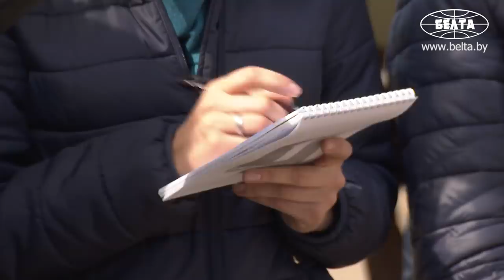Лукашенко о дебатах Порошенко и Зеленского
Состоявшиеся в Киеве дебаты кандидатов в президенты Украины Петра Порошенко и Владимира Зеленского не принесли никому из них преимуществ. Такое мнение высказал сегодня журналистам Президент Беларуси Александр Лукашенко.